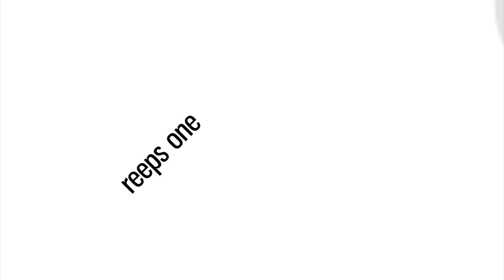LA CUP | Markooz (ESP) VS Killa Mahanie (BEL) | Quarter Final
LA CUP 2013: Spain vs Belgium - Markooz vs Killa Mahanie
Spain: 15 Points - Belgium: 0 Points

how does the point system work:

0 points for a defeat
1 point for a draw
3 points for a win in solo
5 points for a win in team

each judge is able to give away full points to a team member.

Judges were Felix Zenger (Fin), Pepouni (CH), Skiller (Bul), Slizzer (Lux) & ZeDe (CH)

Swissbeatbox.com